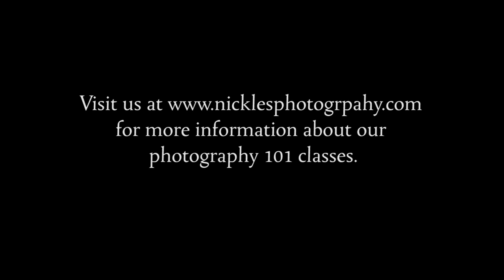Nickles Photography Photo 101 Class